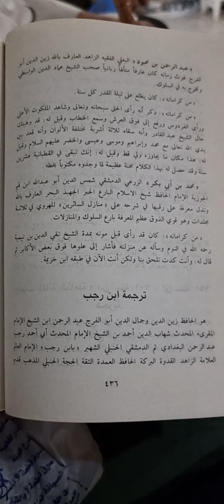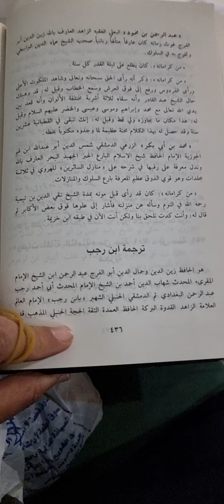الإمام ( إبن تيمية ) دفن في مقبرة الصوفية بمدينة دمشق السورية : وصلى عليه ( إبن رجب ) الشيخ حجازي .